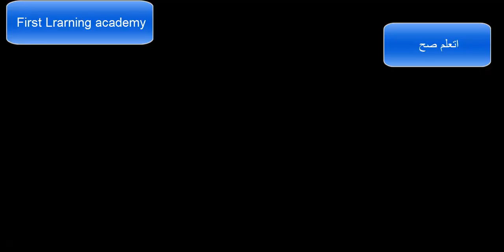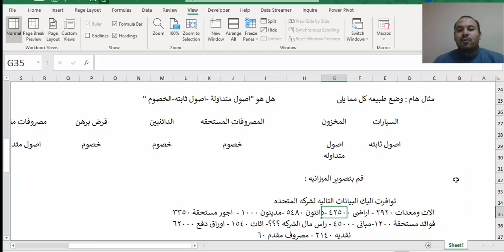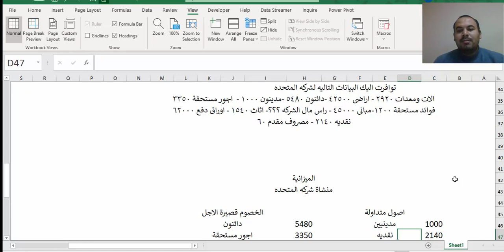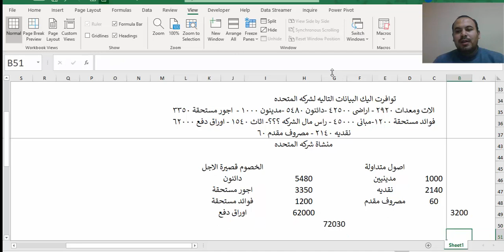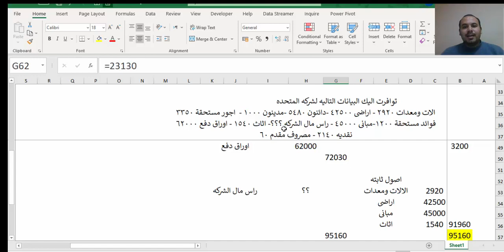مبادىء المحاسبة المالية - اساس الاستحقاق والقوائم المالية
سوف نتعلم فى هذا الكورس اساس الاستحقاق والقوائم المالية و معادلة الميزانية ونتعلم ما هى عناصر معادلة الميزانية
ونطبق امثله عمليه على معادلة الميزانية وايضا نتعلم معادلة الميزانية بالانجليزي وايضا نتعلم خصائص معادلة الميزانية وايضا نعرف تعريف معادلة الميزانية العمومية ونستطيع تحميل معادلة الميزانية doc بصيغه الورد والاكسيل

رابط البرنامج الخاص بنا وبه كل الماتيريال على جوجل بلاى بحجم 8 ميجا فقط

من داخل مصر واتس اب :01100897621

قناتك
قناه
قناة
اليوتيوب